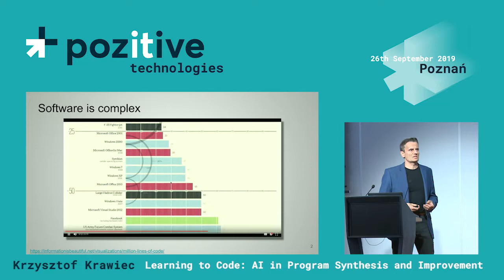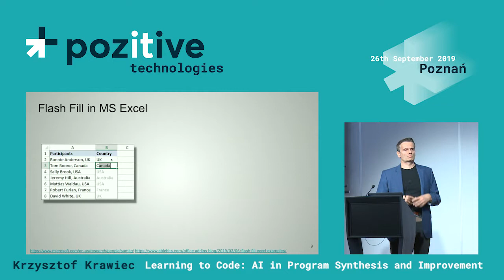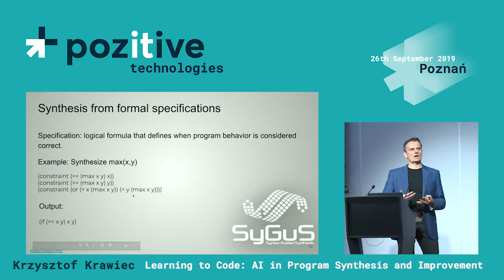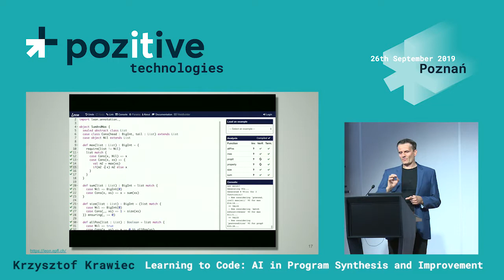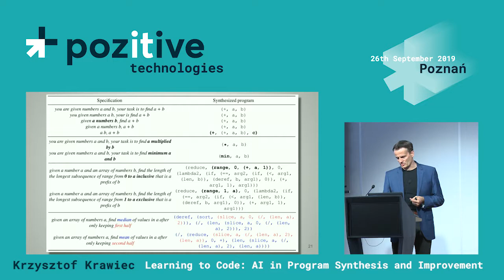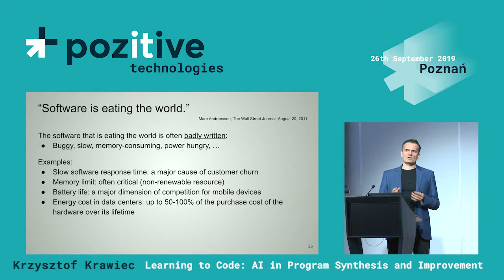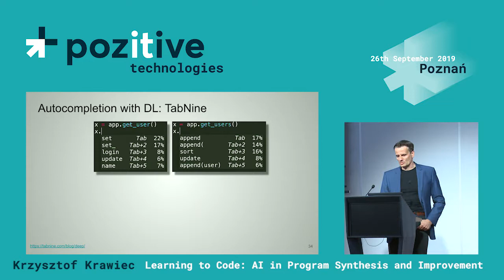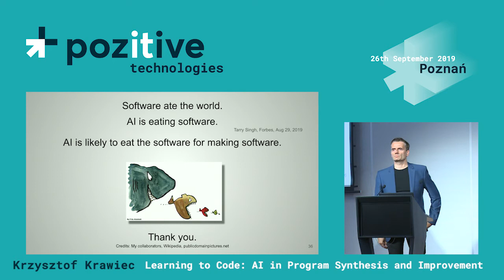Krzysztof Krawiec: "Learning To Code: AI In Program Synthesis And Improvement" - pozitivetech 2019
Keynote. Krzysztof Krawiec - Professor of Computer Science at Poznań University of Technology: "Learning To Code: AI In Program Synthesis And Improvement" -pozitive technologies, 26th September 2019, Poznan.

Abstrakt:

Programming consists in translating some form of user's intent into an executable computer program, and automating that process is known as program synthesis. A range of approaches to program synthesis have been proposed in the past, and recent progress in machine learning brought it much closer to practical applicability. In this talk, I will review selected approaches to program synthesis, with particular emphasis on recent developments, and discuss the implications both for AI as well as for the practice of software engineering.